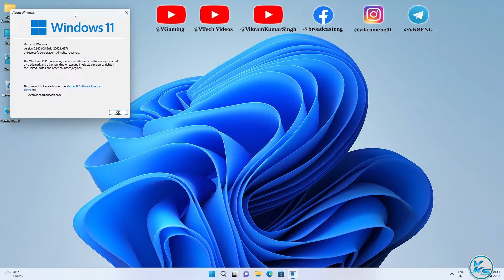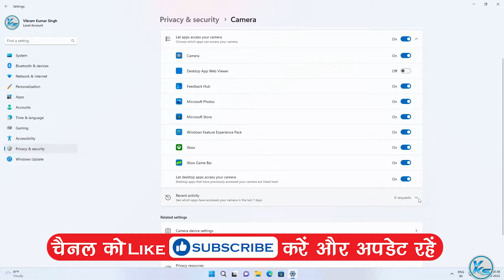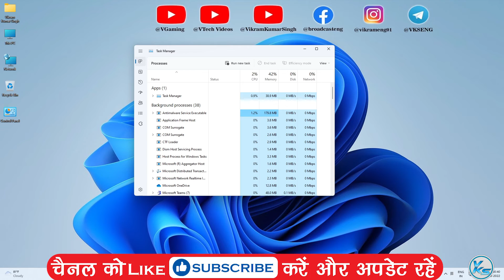✅ Windows 11 Build 22621.457 (KB5016695) Defender Endpoint's Ability, Usage History & More Fixes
In This Tutorial, I will be Showing You  ✅ Windows 11 Build 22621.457 (KB5016695) Defender Endpoint's Ability, Usage History & More Fixes | How To Update Windows 11 Build 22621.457 | New update Windows 11 Build 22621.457 | windows 11 build 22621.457 kaise update kare | विंडोज़ 11 Build 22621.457 कैसे अपडेट करें (2022).

Useless Tags :
New Windows 11 Build 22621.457 - Recycle Bin Changes, Quick Access Changes, New Korean IME & Fixes
How to Get Windows 11 Update Now
Windows 11 build 22621 NEW Taskbar mute button, Snap Groups in Task View, more
windows 11 22h2 update build 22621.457 & iso file download